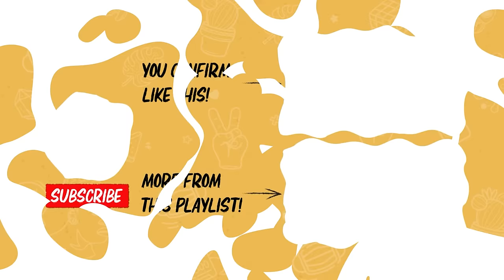Gen Zs Are Facing A Mental Health Crisis?! | DailyKetchup EP371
Are youths in Singapore OVERREACTING?? Is mental health support in Singapore too expensive??

REAL is a safe space that connects you to mental health support you need.
Learn about the types of mental health support available. Reach out to the Community Outreach Team (CREST/CREST-Youth), the mental health first-stop touchpoint via realspace.sg

Care Corner Singapore
is one of the 10  CREST-Youth.

Behind the Cam:
• Irwin Ng

Edited by:
Brian Goh
Shermane Wong